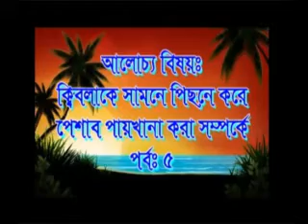Bangla Waz 2017~ওমদাতুল আহকাম {০৫} By Sheikh Motiur Rahman Madani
Omdatul Ahkam 05 kiblake samne pichone kore pesab paikhana korar bidhan By Sheikh Motiur Rahman MadanI

bangla new waz sheikh motiur rahman madani,
sheikh motiur rahman madani by 2017,
sheikh motiur rahman madani new,
bangla new waz mahfil 2017,

motiur rahman madani by salat,
motiur rahman madani by shirk,
motiur rahman madani by siratunnabi,
motiur rahman madani by saidi,